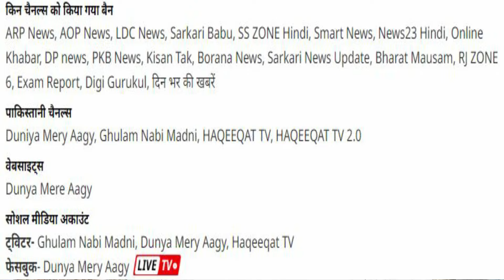22 YouTube Channel banned in india | 22 YouTube Channel block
Hello, friends today this video I have given information about the 22 youtube channels banned by the Indian government.i hope you like my video and share and subscribe and like thanks

Whatsapp Details Link

1-  Do You Know The Meaning of Hard Disk Color? Computer के हार्ड डिस्क में कलर का मतलब क्या   होता है